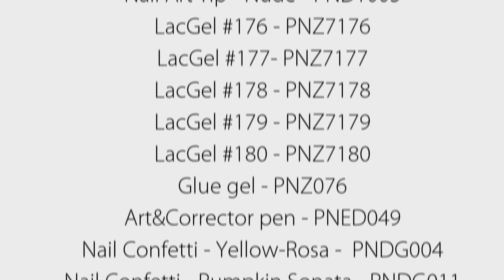Summer Gel Polish Colors - Perfect Nails